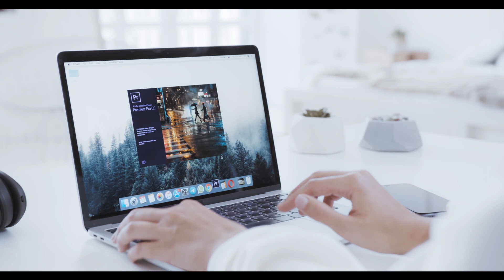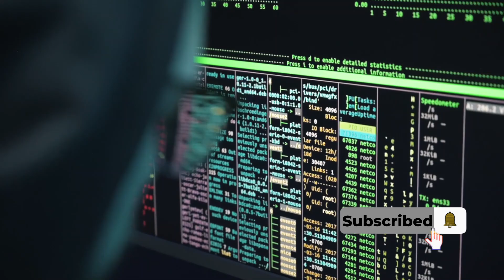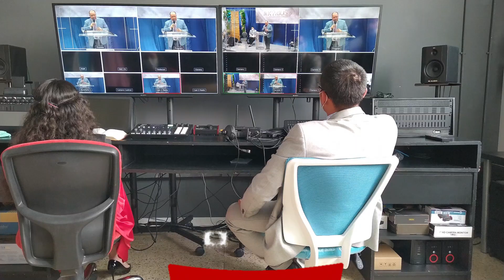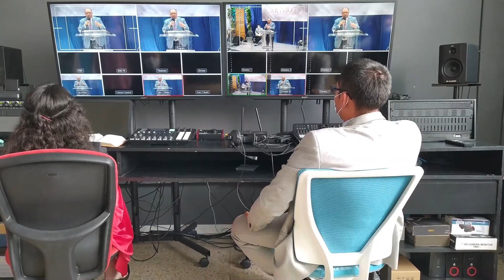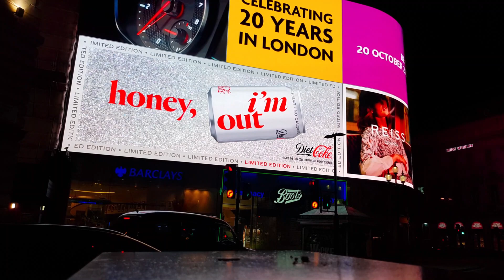TV kaise kam karti hai | Plasma tv kya hai | Best Smart TV in 2024 | Rakesh Godara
lcd full form kya hai
lcd ka dam kya hai
lcd low price
lcd are commonly used in
tv kaise kam karti hai
what to do work tv
tv channel paise kaise kamate hai